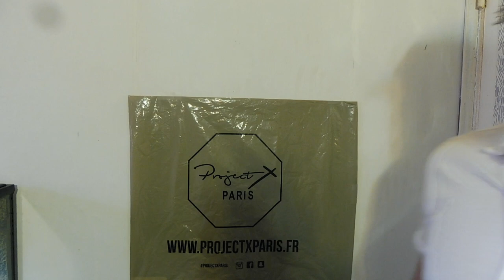Project X Paris Jean Cargo poches et sangles de resserement en bas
Trouver le produit sous différents coloris ( Noir, Kaki, Blanc, Rouge, Gris)

Nouvelle vidéo! Sur un Jean Cargo! Vous trouverez dans la vidéo le descriptif ! ;D